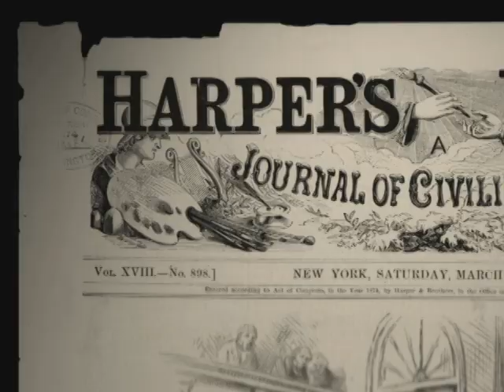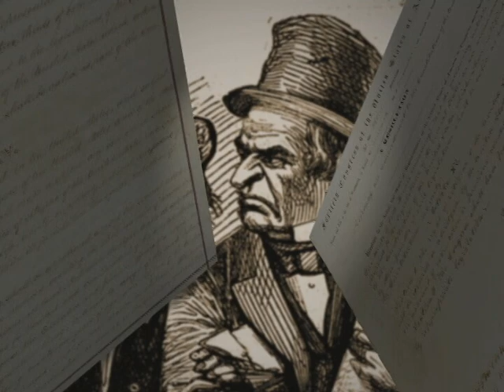"Man With The Carpet Bags" Cartoon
Republican Senator Carl Shurz is featured in a political cartoon that explains why many considered him a "carpetbagger" during the Reconstruction era.